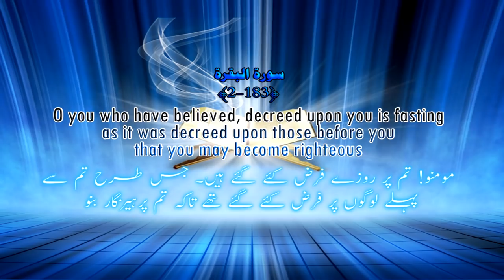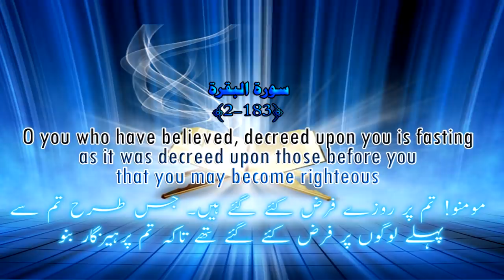Maahe Ramadan Aur Salaf-e-Saliheen By Shaikh Muhammad Muadh Abu Quhafah Umri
Special Workshop
Maahe Ramadan Aur Salaf-e-Saliheen
By
Shaikh Muhammad Muadh Abu Quhafah Umri
(Teacher Jamia Mohammadia, Bangalore)
Delivered On Friday 3rd June, 2016
Venue: Masjid-e-IbadUrRahman, Dhankhota, Golconda Fort, Hyderabad, India.